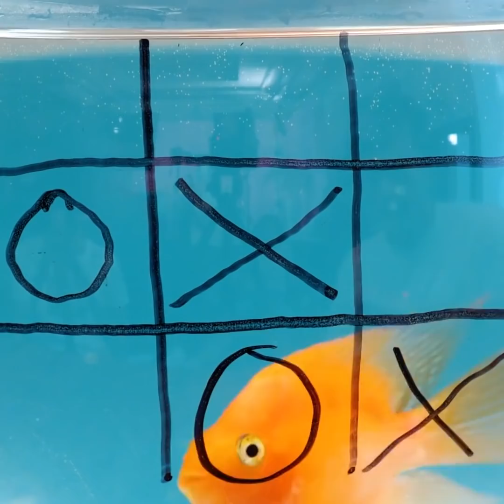INVALUABLE GADGETS AND HACKS for your fluffy pets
Timestamps:
0:08 Toilet gadget
0:59 How to collect fur
2:20 Funny game
3:21 How to take pet into movie
4:20 Game with a fish
5:43 Pet clothes